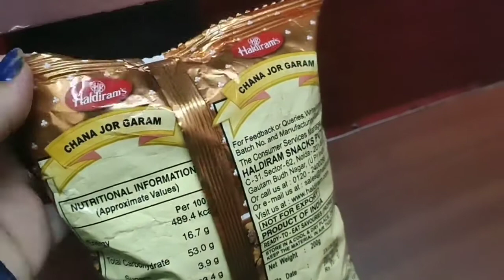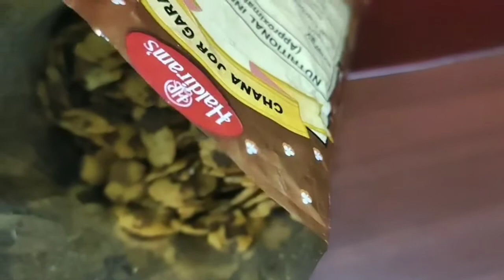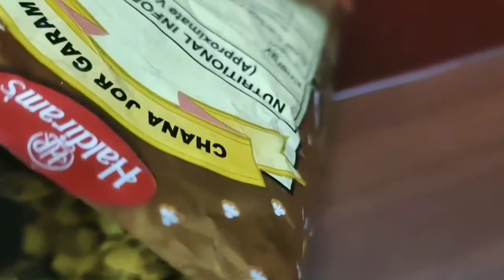Haldiram's Namkeen review | Haldiram's Chana Jor Garam unboxing and review | Haldiram products